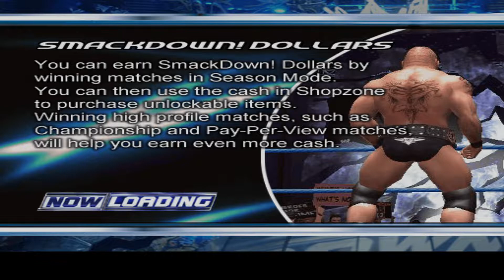WWE HCTP DE Season Mode Triple H part 7